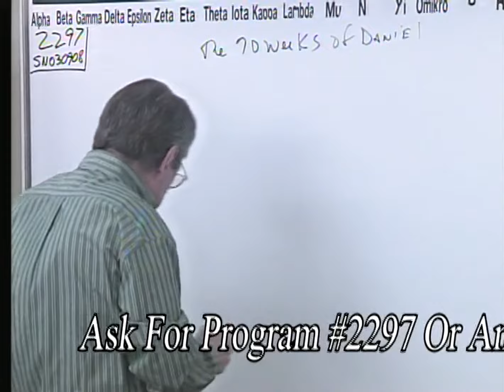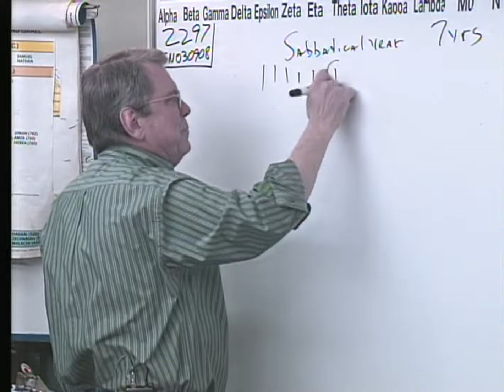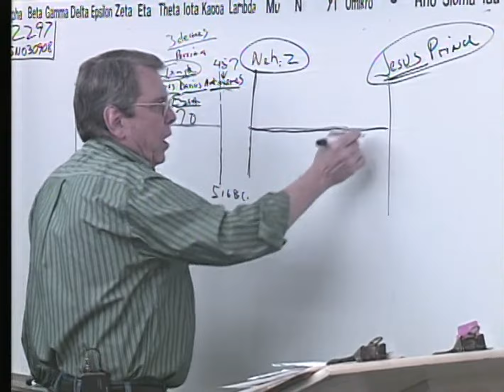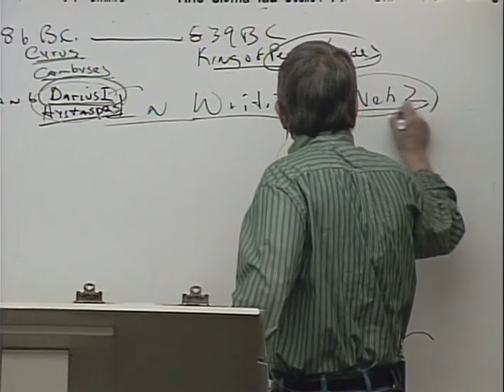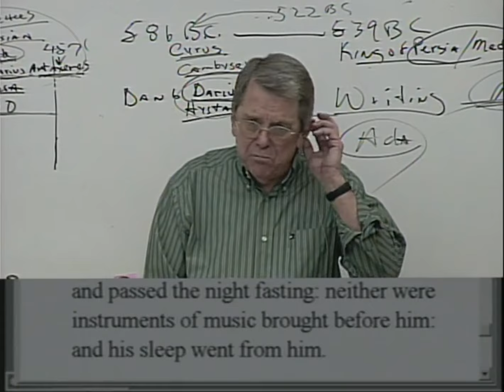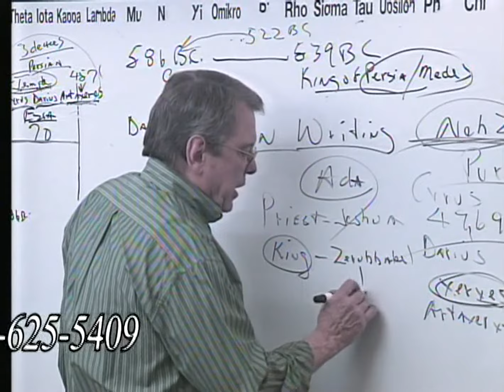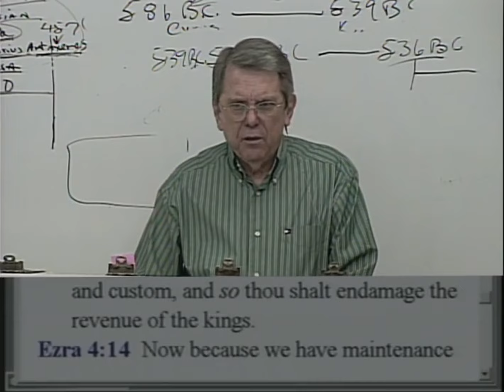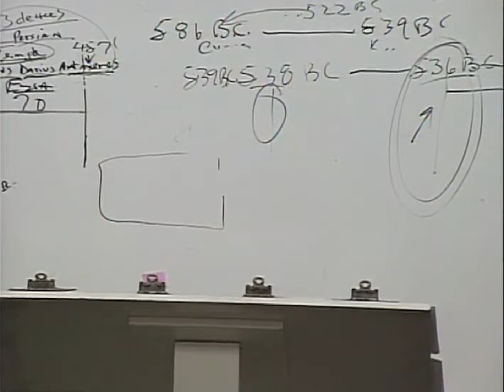#2297 Revelation/Daniel: The Lion's Den- Unchangeable Decrees Of Persian/Medes- Haggai And Zechariah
Youtube Channel Videos Note: Sort By Date Added Newest

2297 SN030908 Revelation/Daniel:  70 Weeks - Daniel In The Lion's Den - The Unchangeable Decrees Of The Persian/Medes - Haggai And Zechariah - Opposition To Rebuilding The Temple

James 1:18
Romans 9:15-16
Psalms 110:3
Ezekiel 36:9-12,23
Jeremiah 4:6,27-28
Daniel 4:35

Isaiah 46:10
Ecclesiastes 3:14
Ephesians 1:11
Isaiah 42:9
Daniel 2:28
Acts 3:18, 15:18

Isaiah 45:7
Job 2:10, 42:11
2 Samuel 24:16
Jeremiah 4:6, 5:15, 6:12,19, 11:11,23, 19:3, 23:12
Amos 3:6

1 Corinthians 2:14
Romans 10:14
John 8:47, 9:31, 10:24-29, 17:2-10
Isaiah 64:7

Predestination (pro'orizo)
Romans 8:29-30
Acts 4:28
1 Corinthians 2:7
Ephesians 1:5,11

Romans 1:4 declared (aorist past tense)
Luke 22:2 determined (aorist past tense)
Acts 2:23 determinate (aorist past tense)
Acts 10:42 which was ordained (perfect)
Acts 17:26 determined (aorist)
Acts 17:31 hath ordained (aorist)
Hebrews 4:7 limiteth (present tense)

Orderly Arrangement
John 3:16 world (kosmos)
Romans 13:1 ordained (tasso)
Acts 13:48 ordained (tasso)
Galatians 4:3,9 elements (stoicheion) **
Colossians 2:8,20 rudiments (stoicheion)
Hebrews 5:20 principles (stoicheion)
2 Peter 3:10,12 elements (stoicheion)
Romans 4:12 who walk (stoicheo)
2 Peter 1:5 add (epichoregeo)

John 15:18-20, 16:33
James 4:4
Luke 6:22-23
Acts 14:22
2 Timothy 3:12
1 Thessalonians 1:6, 3:3,4

II Thess 3:6 (withdraw)
Eph 5:11 (have no fellowship)
II Cor 6:14-17 (come out be separate)
I Cor 5:9-11 (not to keep company)
Rom 16:17 (avoid)
Haggai 2:12-14
I Tim 6:5 (withdraw)
II Tim 3:5 (turn away)